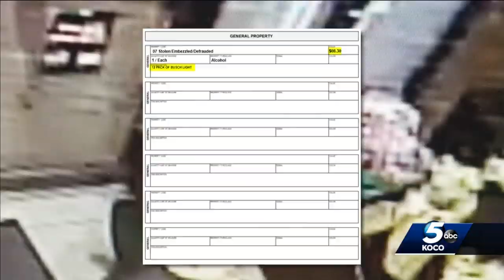Edmond Dollar General robbery